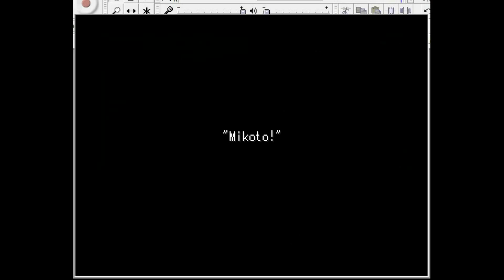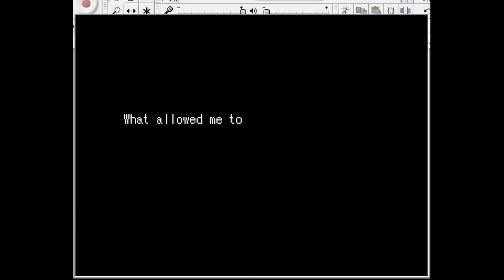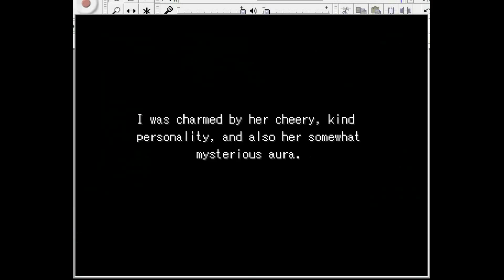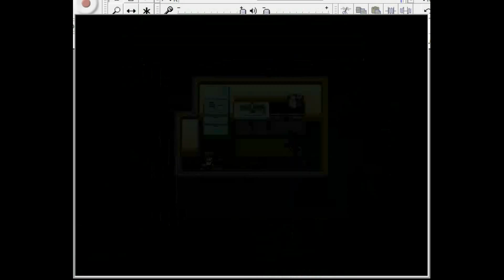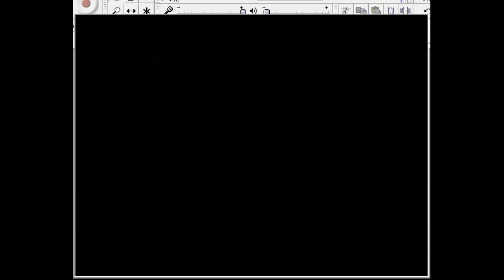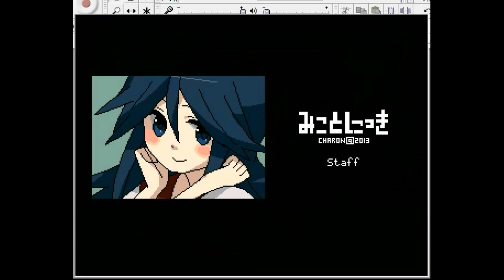MikotoNikki: Warning! Disturbing Content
I play Mikoto Nikki, and boy is it disturbing!